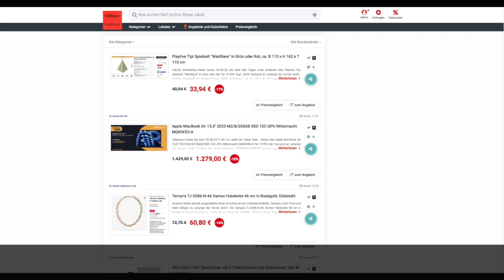Schnäppchen des Tages 29.08.23 - Apple MacBook Air 15,3" 2023 M2/8/256GB SSD Mitternacht MQKW3D/A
Heute ist Schnäppchen des Tages - Apple MacBook Air 15,3" 2023 M2/8/256GB SSD Mitternacht MQKW3D/A.